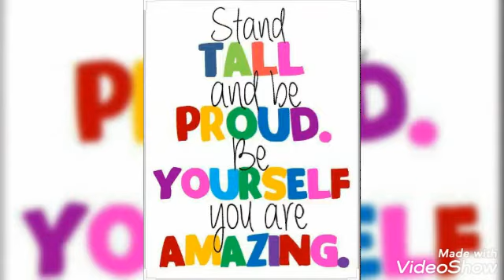Kg 1 Stars 2020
First Semester